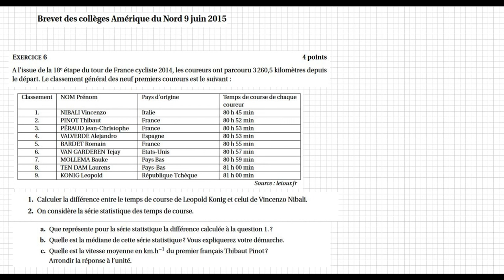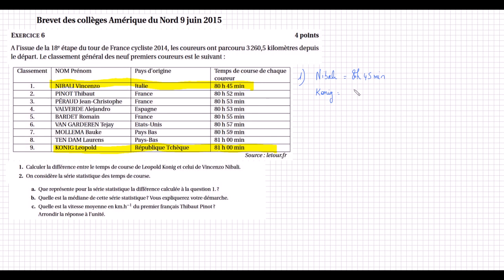Brevet des collèges - Amérique du Nord juin 2015 - Ex6 calcul vitesse statistiques